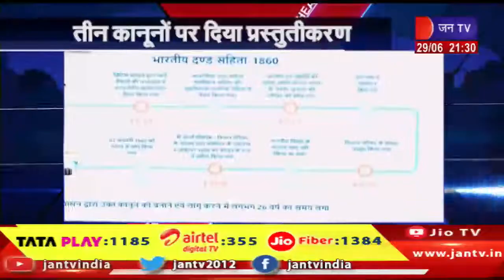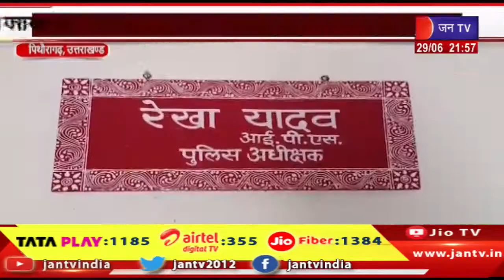Uttrakhand | Uttrakhand News Bulletin 09:30 PM Dated 29th June 2024 | JAN TV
Watch JAN TV on :
Tata Play DTH : 1185
Airtel DTH: 355
JIO Fiber: 1384